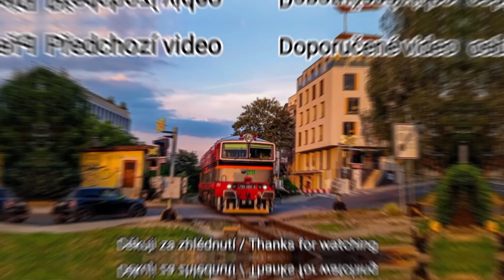Bahnübergang / railroad crossing - Kretscham-Rothensehma (D) - 13.8.2022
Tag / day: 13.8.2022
Zeit / time: 13:12
Ort / place: 50.46686, 12.99292
Warnung / lights: Warnkreuze / Warning crosses
Spur / line: 6964|SDG Bahn|(Cranzahl - Kurort Oberwiesenthal)
Abschnitt / section: Kretscham-Rothensehma  - Niederschlag
Zug / trains:
1) P 1021 (Cranzahl - Kurort-Oberwiesenthal)
Fehler im Video / error in video: Das korrekte Datum ist der 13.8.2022 / The correct date is 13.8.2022